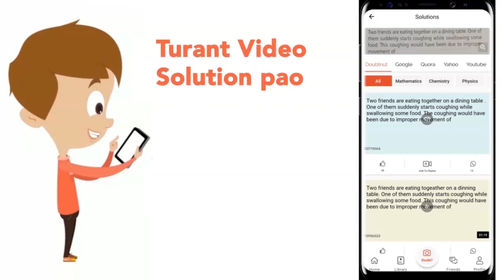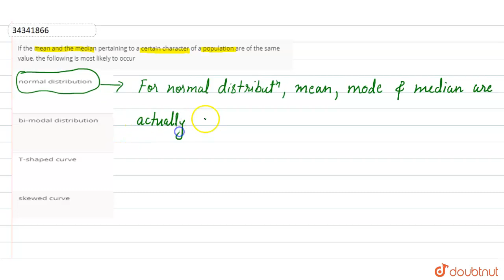If the mean and the median pertaining to a certain character of a population are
If the mean and the median pertaining to a certain character of a population are of the same value, the following is most likely to occur